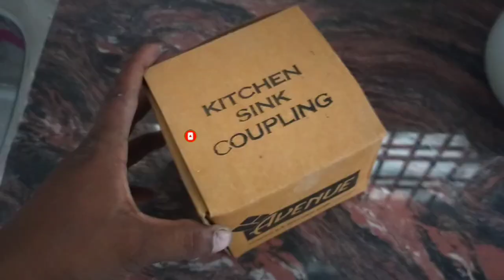Kitchen Sink Strainer Fitting - Kitchen Sink Plumbing saiprasadE%D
Kitchen Sink Strainer Fitting and learn How to Replace A Kitchen Sink Strainer with easy steps at home. in this kitchen sink plumbing video you can get to see how you can connect kitchen sink strainer and plastic pipe fitting.

Jindal Kitchen Sink Stainless Steel Sink :

Sai prasadE%D YouTube channel